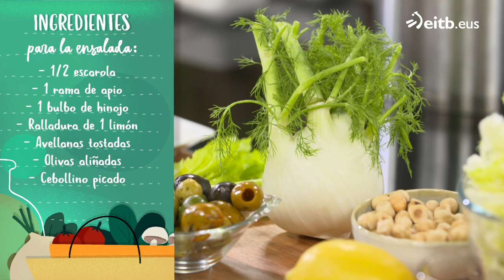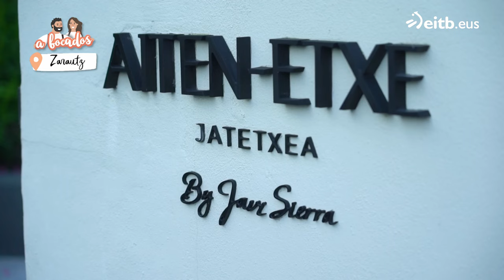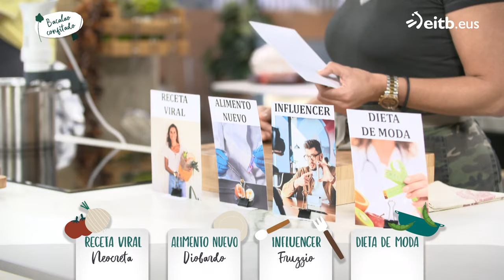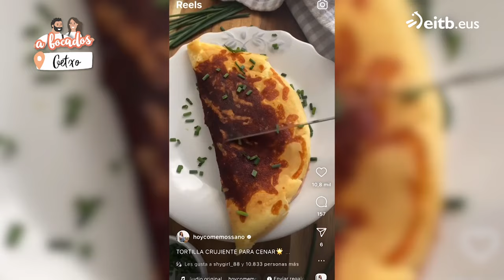A BOCADOS: Bacalao confitado a 55ºC con ajoblanco de coco